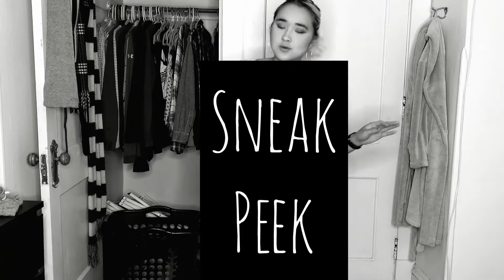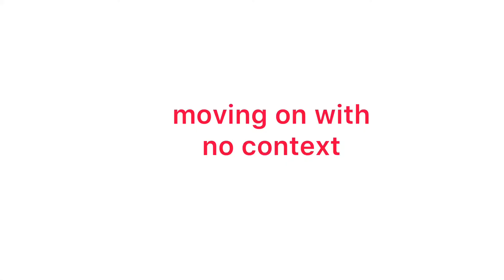Summer HAUL 2021!!! (All From POSHMARK) // Free People, Pac Sun, Fashion Nova and MORE!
Leave a comment telling me what your favorite clothing item was! That first yellow dress is probably my fave but I have also been wearing that tank top a ton!

Would you ever try shopping on Poshmark?